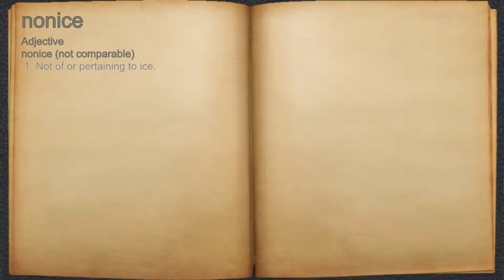What does nonice mean?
A spoken definition of nonice.

Intro Sound:
Typewriter - Tamskp